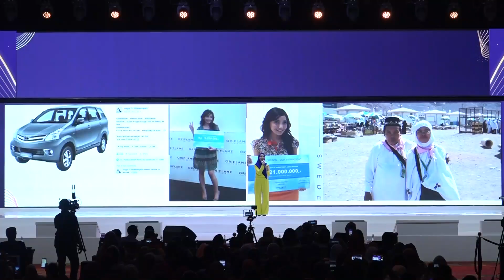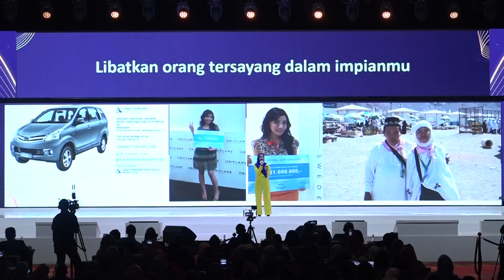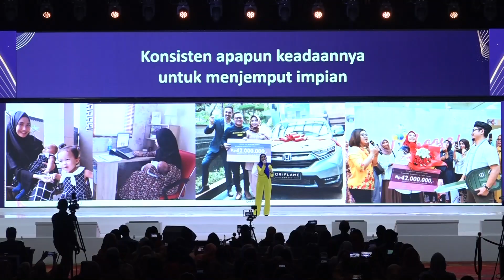BES 2020 : Testimonial Anggi Triwidyaningsih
Anggi Triwidyaningsih bergabung dengan Oriflame saat usia 18 tahun. Siapa sangka berawal dari ketertarikan belajar menggunakan Mascara, Anggi mengawali perjalanan karirnya di Oriflame. Saat ini Anggi berada di level Diamond Director. Dan kami tahu bahwa perjalanan Anggi hingga di level ini tidaklah mudah. Namun kami bangga melihat bagaimana Anggi bertumbuh, berjuang pantang menyerah dan konsisten meraih impiannya, apapun keadaan yang dihadapinya.